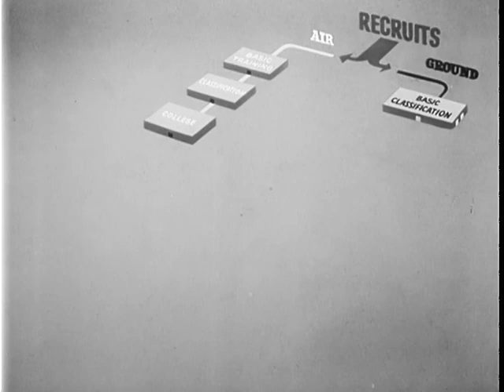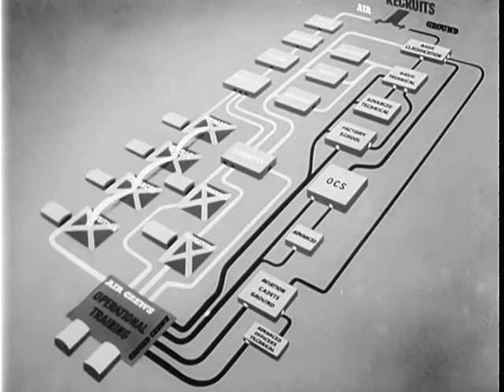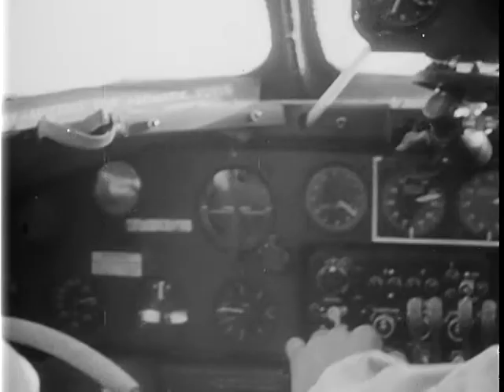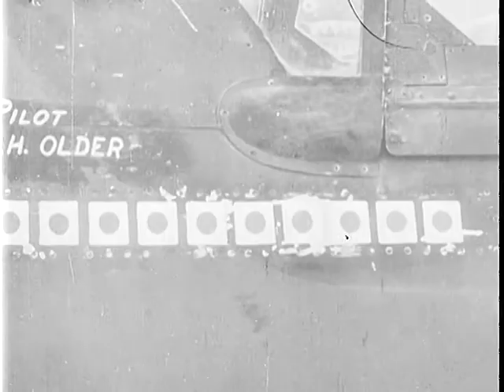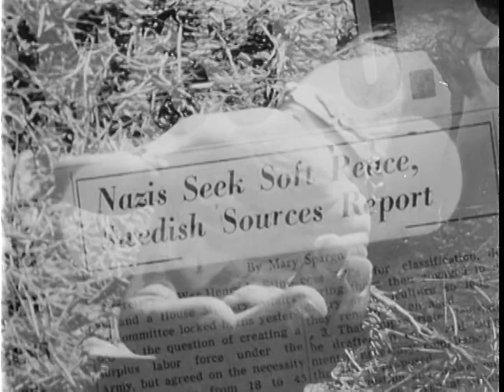AAF REPORT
1944 ARC Identifier 2835 / Local Identifier 18-C-111. Documents the world-wide activities of the Army Air Forces. Reel 1 shows various training activities and explains the formation of fighting units. Shows warehouse facilities and airplane repair activities of the Air Service Command. Gen. Arnold introduces the film. Includes scenes of planes burning after the attack on Pearl Harbor. Reel 2 locates headquarters of the U.S. and overseas commands and shows activities of the 5th and 14th Air Forces in the Pacific. A Japanese convoy is bombed and strafed in the Bismarck Sea. The Troop Carrier Command flies men and supplies over the Owen Stanley Range in New Guinea. Reel 3, the 8th Air Force battles German planes and bombs Germany. Captured German films show bomb damage, antiaircraft guns, and fighter pilots preparing to intercept U.S. planes. Reel 4, low-flying bombers of the 12th Air Force attack German positions in Africa. Planes of the 9th Air Force assist in the invasion of Sicily. "Flying Tigers" fight over China before and after joining the 14th Air Force. Shows how supplies for the 14th are carried by ships, barges, trains, trucks, and airplanes (of the 10th Air Force) to and through India and to China. Reel 5, Hong Kong is bombed. Presents statistics relating to U.S. aerial warfare for 1943 and estimates greater quantities for 1944. War Department. Army Air Forces. (06/20/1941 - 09/26/1947) DVD copied by Liz Pruszko.